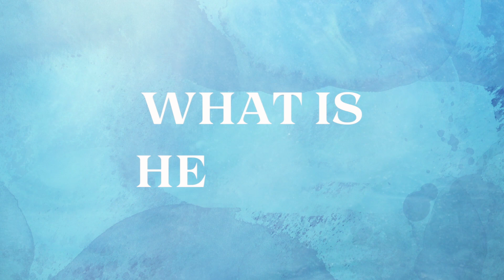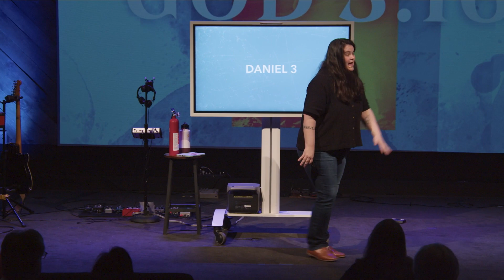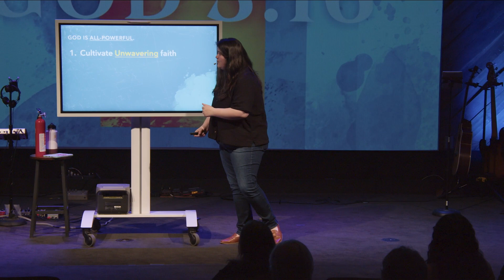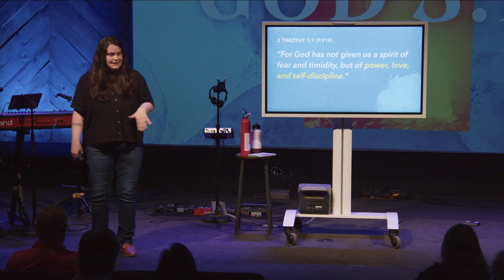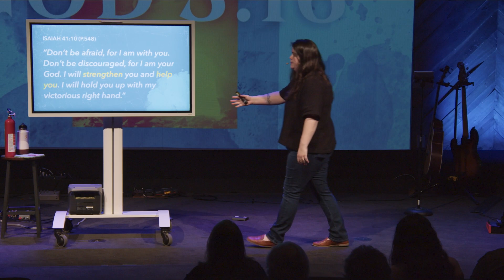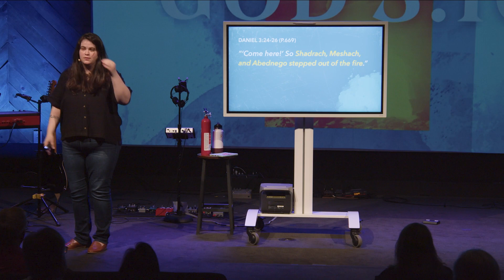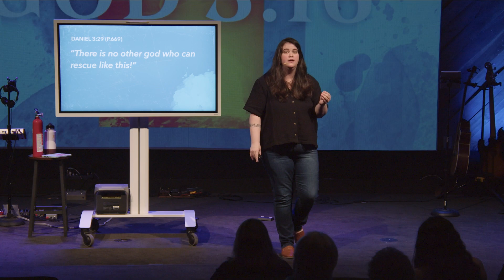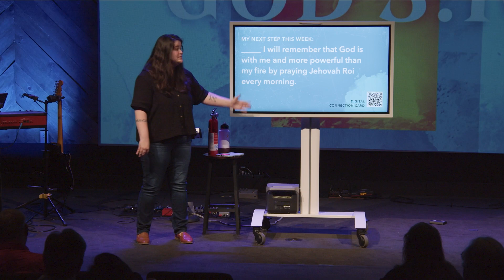Can God Protect Me? | God 3:16 - Part 4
God is so powerful that He stands with us through our fires and challenges in life. In the story of Shadrach, Meshach, and Abednego, we'll see His power and how He can use it to defend all of us.